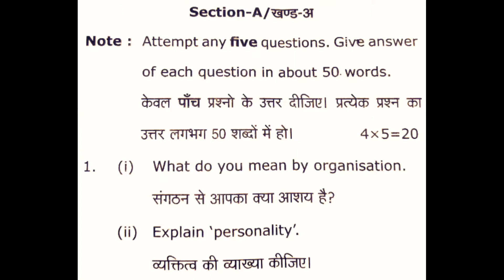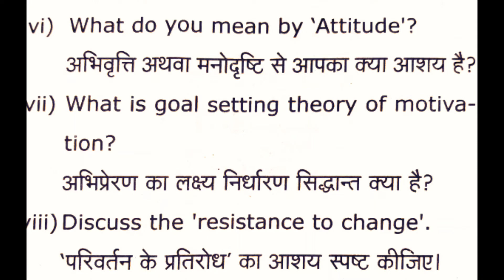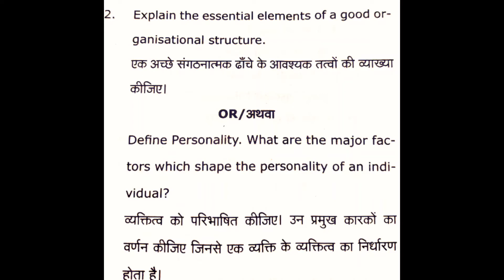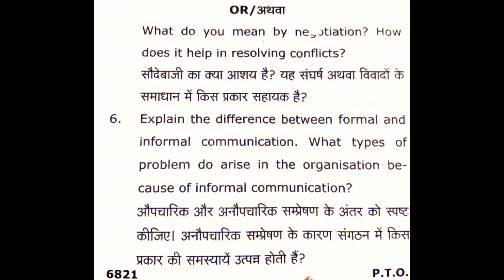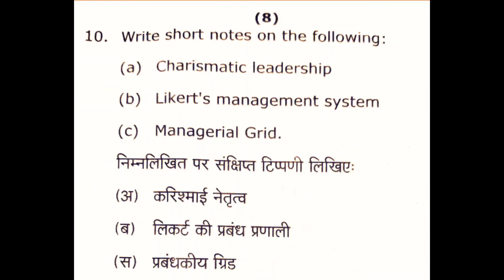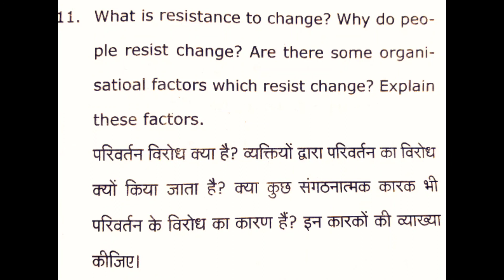Organizational Behaviour || M.Com final year exam 2021 || Bundelkhand University|| RMLAU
Dear students
       प्यारे स्टूडेंट्स हमारा चैनल ◆कॉमर्स दादा◆ इसी तरह के वीडियो लाता रहेगा। बस आपलोगों के सहयोग की आवश्यकता है। अगर आपलोग कॉमर्स दादा को गुरुदक्षिणा देना चाहते है तो कृपया नीचे दी गई No पर दे सकते है। आप चाहें तो,
google pay या paytm से payment कर सकते है।
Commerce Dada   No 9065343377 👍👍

M.Com previous year question papers theory and practice of Management
prabandh me siddhant awm waywahar
Managerial Economics
prabandhkiye arthshastra
Marketing Management
vipnan prabandh
Human Resource Management
Statistical analysis
sankhiykiya vishlasion
Organizational Behaviour For M.Com 2nd year question paper

M.com final year question papers for ram manohar lohiya avadh University
M.com final year question papers for Bundelkhand University, jhansi
M.Com previous year question papers Dr. Ram manohar lohiya awadh university
M.Com result Faizabad university
M.Com entrance preparation
M.Com result awadh university
M.Com entrance exam previous
year question papers
M.com subject first year in hindi
M.com subject first year in English
M.com 1st sem syllabus
M.Com 1st year classes
M.Com 1st year assignment ignou
M.com 1st year exam date 2021
p pgt syllabus mathematics
up tgt syllabus sarkari result
 @Commerce Baba
 @santosh kumar
 @Accounts Adda
 @RDC Rajasthani
 @Rajat Arora
 @SONU SHARMA
 @Super commerce
 @City Commerce Academy
 @Ça commence aujourd'hui ​